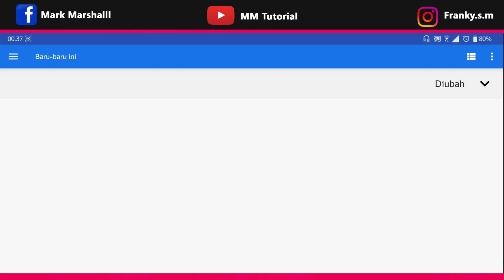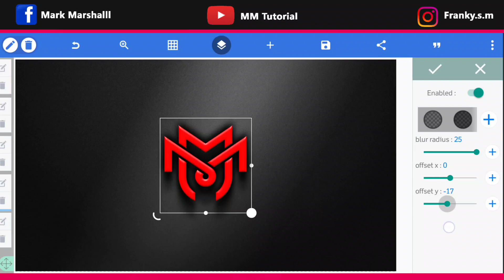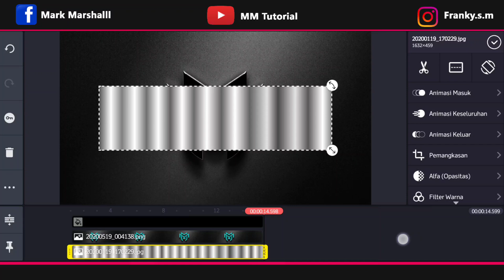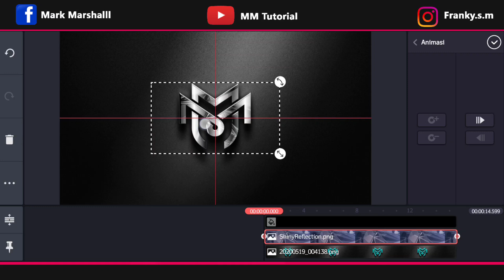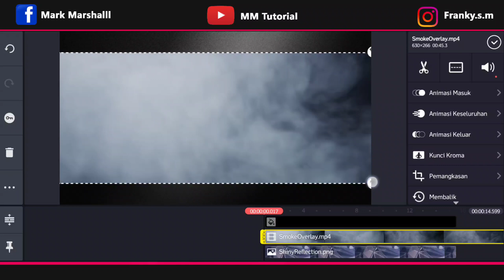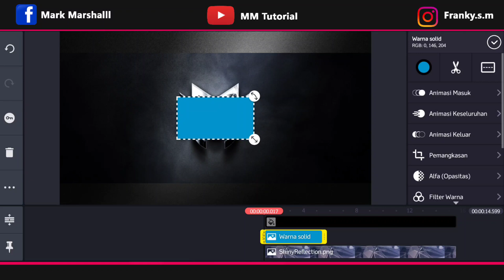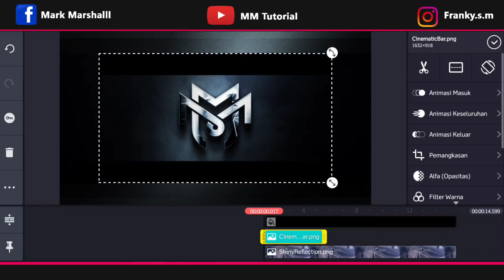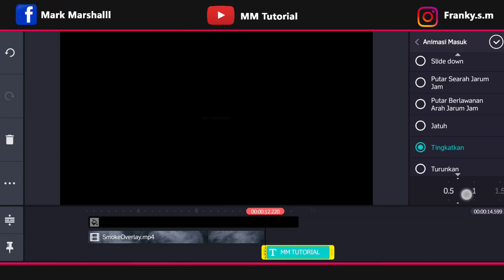CARA MEMBUAT INTRO LOGO CINEMATIC DENGAN EFFECT CLOUD || KINEMASTER || PIXELLAB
Cara membuat Intro Logo Cinematic Dengan Effect Cloud, Semoga Video ini Dapat Bermanfaat. SALAM TUTORIAL...!!!

Link Download
Alat Tempur : Asus ROG Phone II
Theme Song List :
1. Sekai - Burn Me Down (NCS)
2. Syn Cole - Keep Going (Feat. Luna Lark) (NCS)
3. Halvorsen - CTRL Z (NCS)
4. Max Brhon - The Future (NCS)